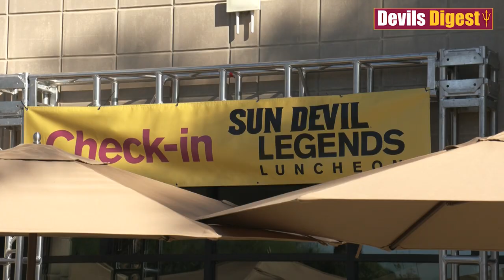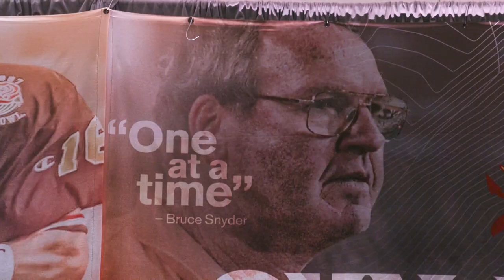DevilsDigest TV: Legends Luncheon reunites the 1996 ASU Pac-10 championship team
One of the best seasons in Sun Devil football history celebrated this weekend (Sun Devil Athletics photo)